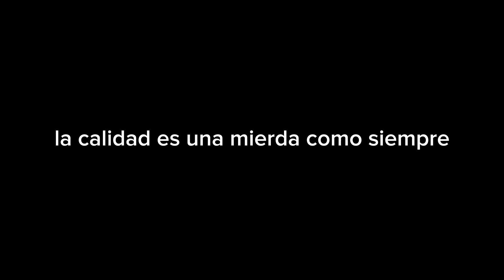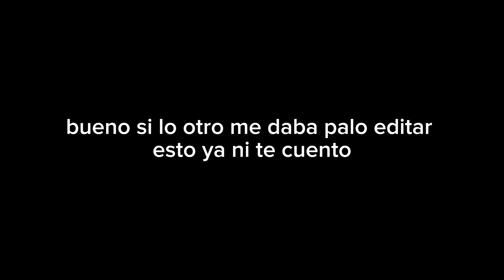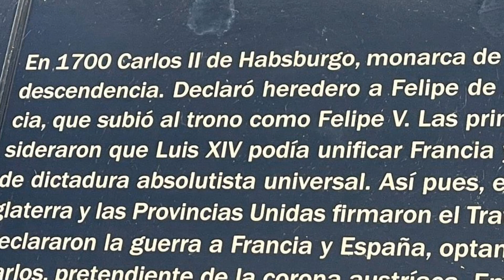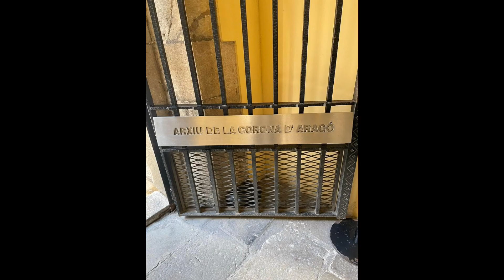vlog humilde ft. dos drogadictas y una fan de Carlos II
vídeo con final triste porque la martina no pudo ir al fnac😞😞
la calidad es una mierda pero bueno en este canal somos humildes